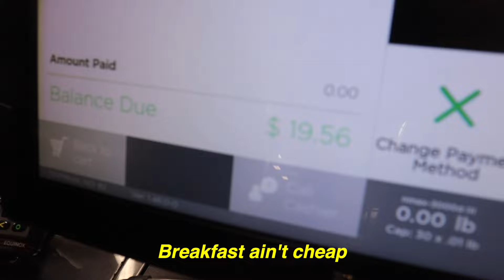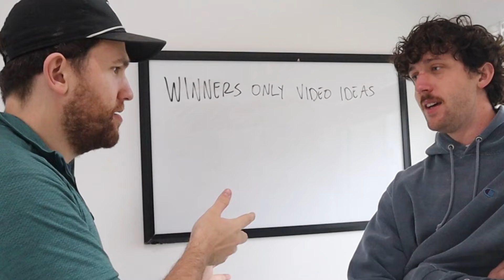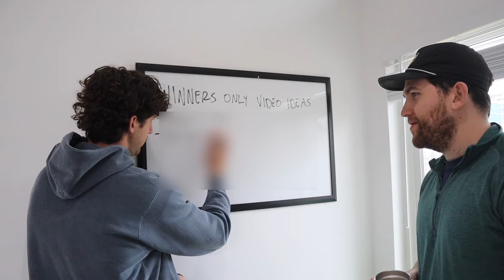I tried living like the TENNIS BROTHERS for 24 Hours CHALLENGE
We lived like Felix from the Tennis Brothers (and his popular series - Road to 1 ATP Point).